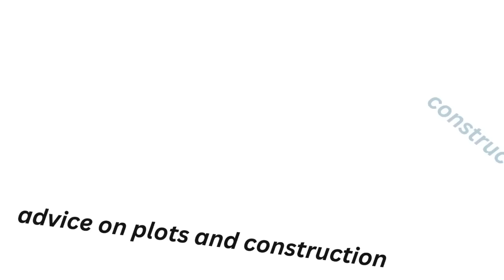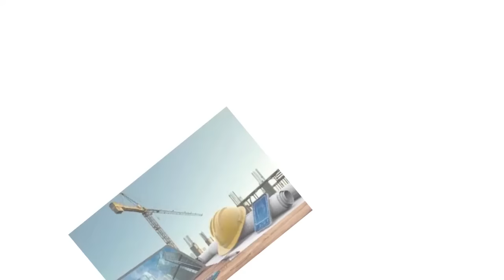UBUFARANSA BWABURIWE KO OTAN ITAZATABARA PUTIN NABUSEKURA||UBURAYI BURASABIRA UKRAINE AGAHENGE